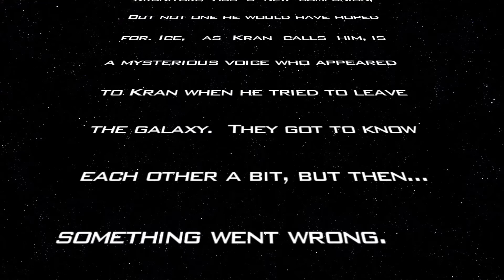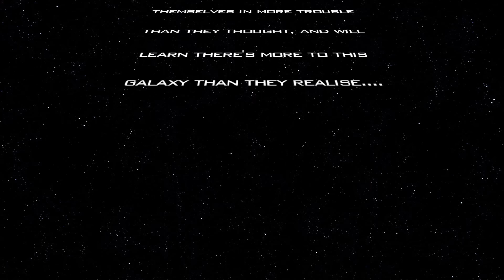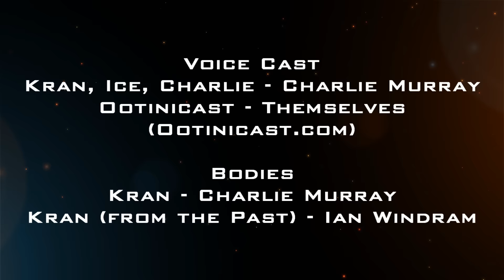Krandom (SWTOR Machinima/Pack Intro Compilation) - Episode 2: Broken World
Whenever a "cartel pack" is released onto the Cartel Market, I would buy a hypercrate and make a video. But before the main video itself, I would create small intros, that soon developed into a form of story that takes place after my Sith Warrior story. These are those intros compiled together... well... the ones from the "Nightlife" shipment that is.

In this episode, Kran and Ice both find themselves being placed into other MMOs for bizarre reasons, and soon come across a man who is behind it all... Why? Cause reasons.